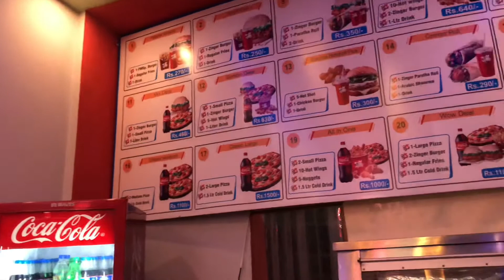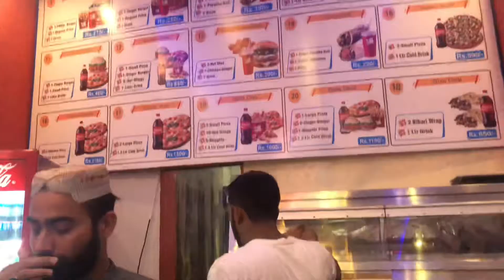Pizza 🍕 Master | pizza in Pakistan 🇵🇰 | Street food | lodhran City | daily vlog | Pakistan 2022